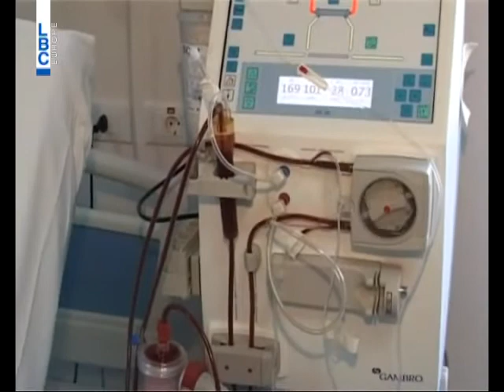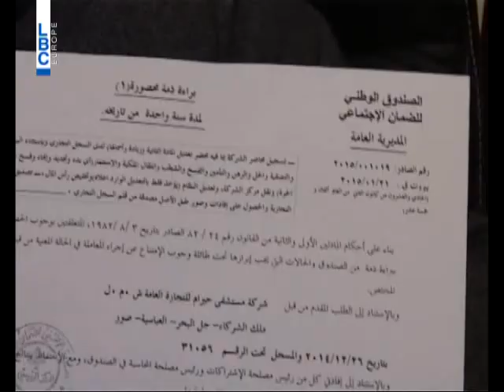وزارة العمل تدخل على خط مراقبة المستشفيات المخالفة - LBCI News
ملاحقة المستشفيات لم تعد مهمة وزارة الصحة وحدها، فهذه المرة صدر تقرير عن وزارة العمل، والمستشفى المعني هو مستشفى حيرام في صور.